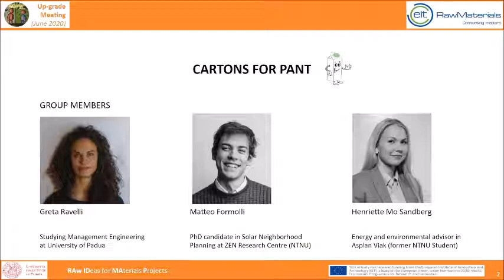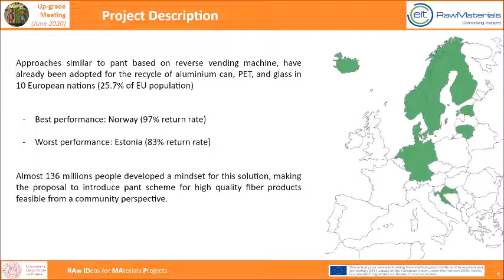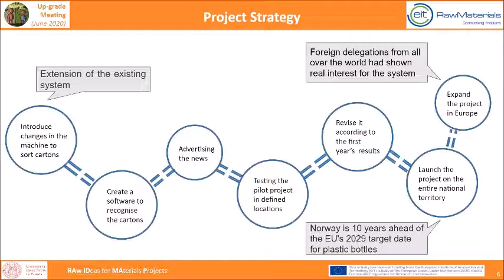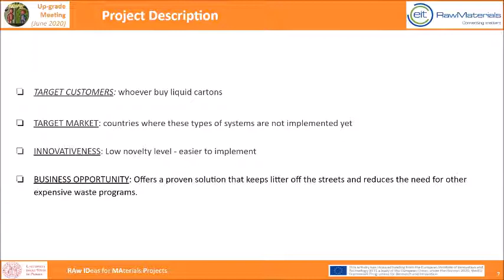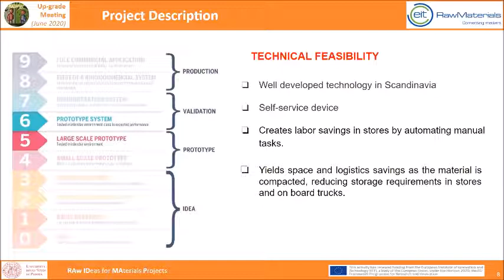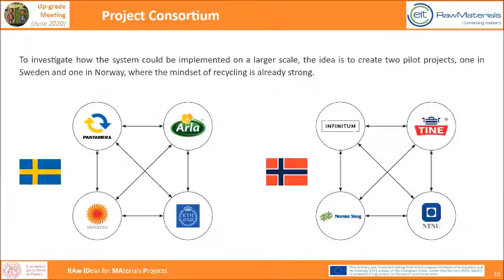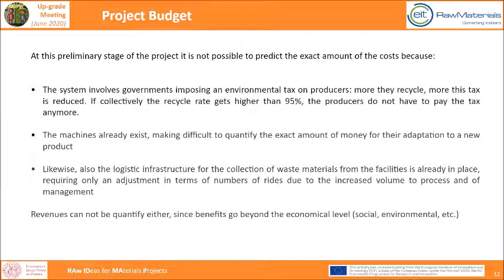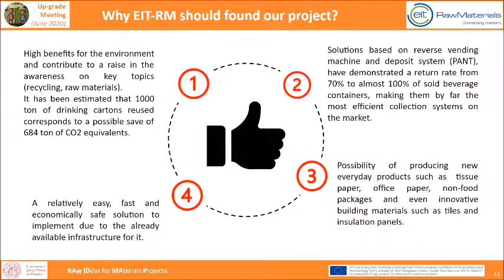RAIDMAP 2020 Final Event: Cartons for Pant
The presentation of Cartons for Pant, one of the four projects selected for the final event of RAIDMAP 2020.